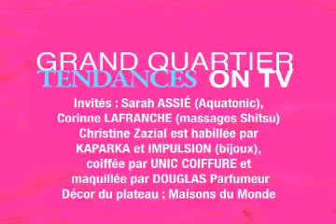GRAND QUARTIER Tendances On TV 3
Émission Grand Quartier Tendances ON TV du 30 septembre 2009, en partenariat avec TVR.